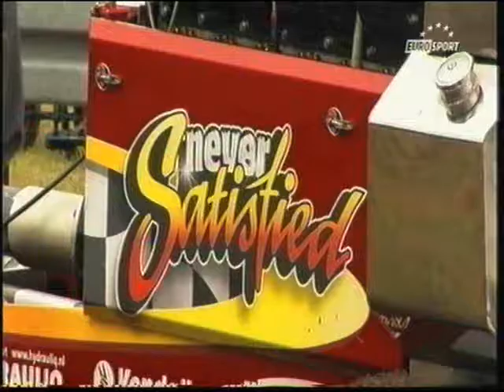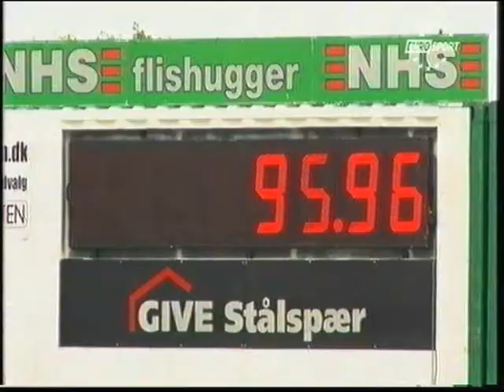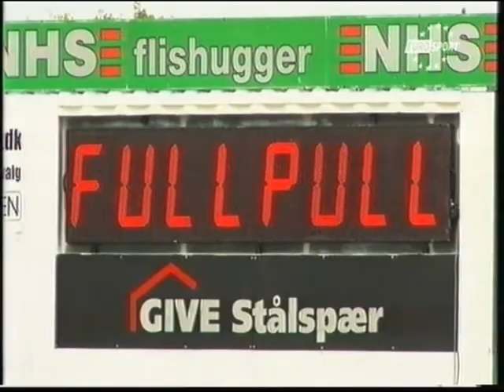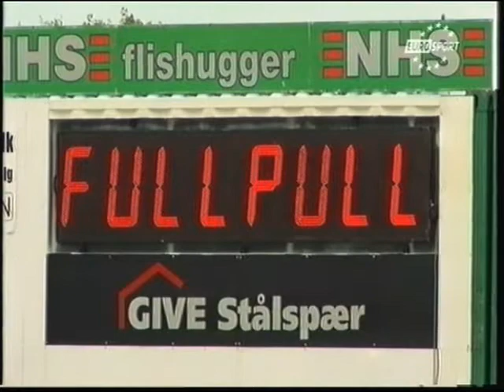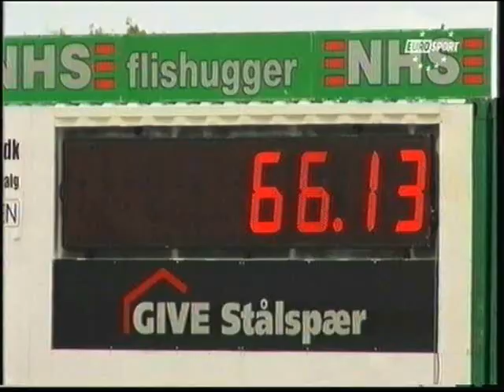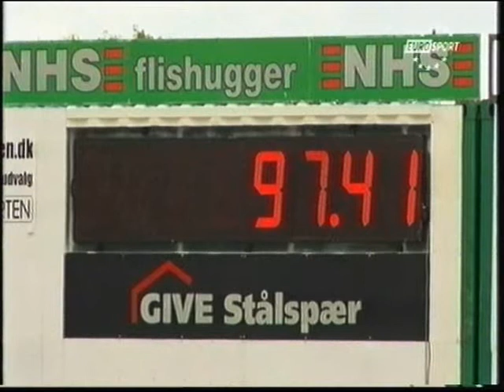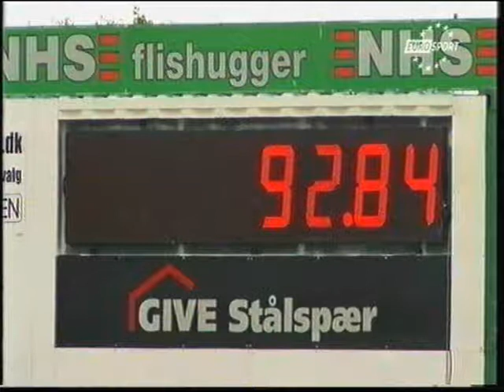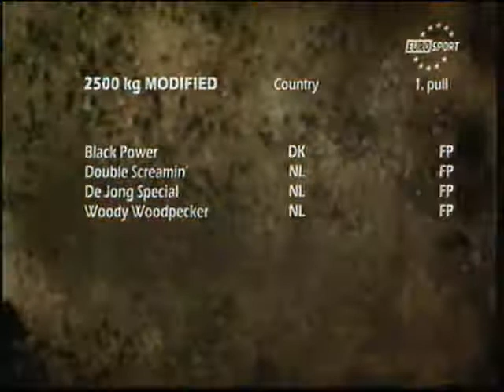Tractor Pulling Euro Cup Herning 2012 Eurosport 2.5t Modified Part2